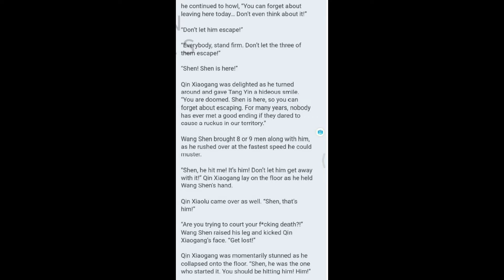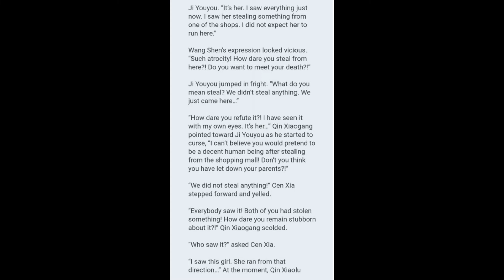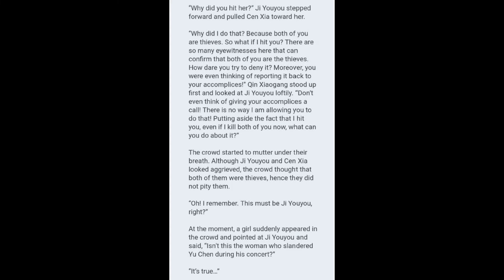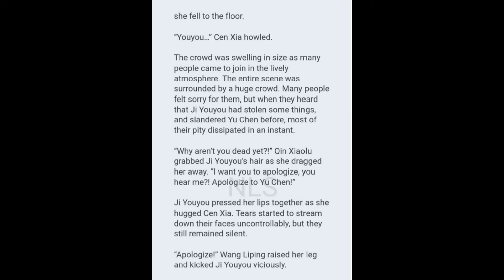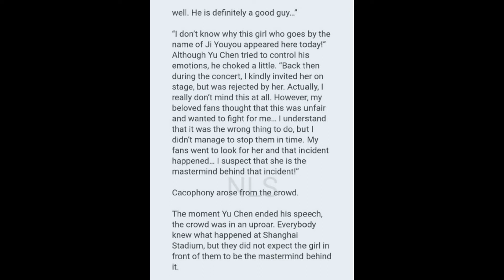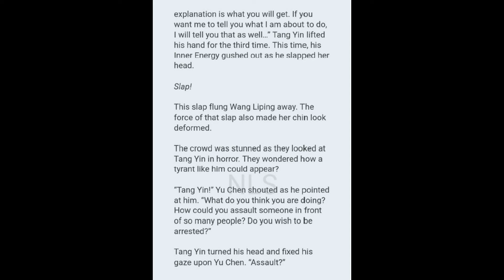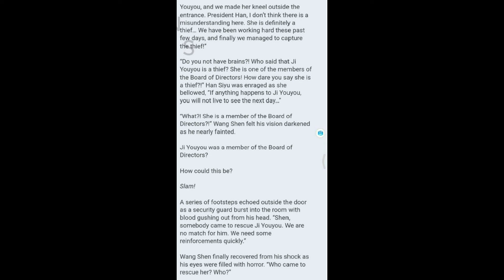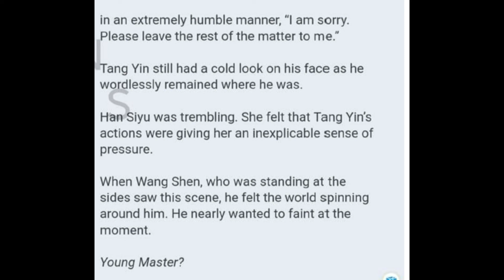Ascension to the Top Chapters 346 - 350